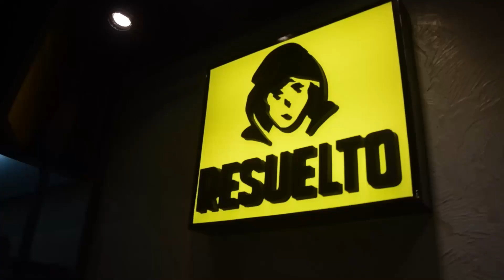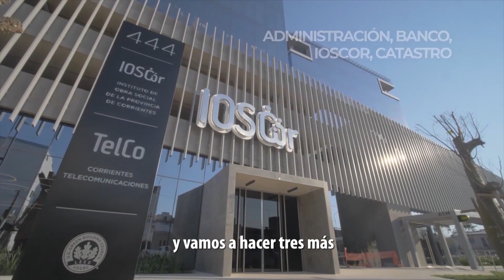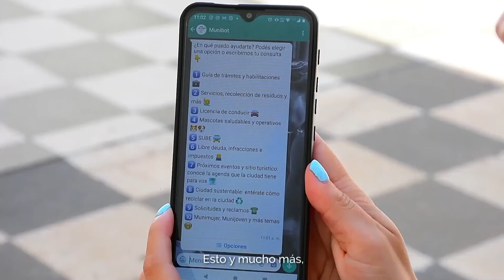Telesat Sports - Programa N° 3